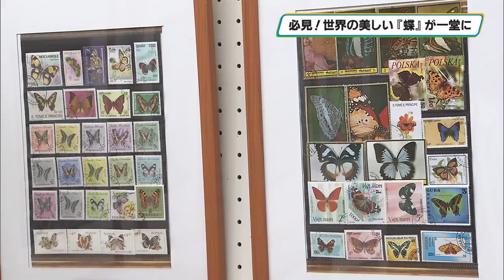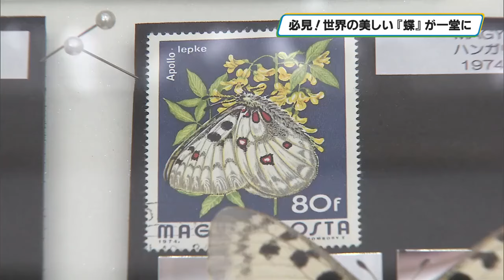マニア必見！世界の美しい「チョウ」が大集合 那須町で切手と標本を集めた企画展開催中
色鮮やかな羽をもつ美しい「チョウ」は世界中で多くの人に愛され、切手のモチーフとしてもさまざまな国で使われています。そんな「チョウ」の切手と実際の標本を集めた企画展が那須町で開かれています。

色とりどり、華やかなチョウをデザインした切手とまるで今にも飛んでいきそうな実物の標本がずらりと並んでいます。那須町湯本の高原公民館で開かれている企画展、「切手に描かれた蝶たち」です。これは日光市在住の昆虫愛好家、新部公亮さんのコレクションを展示するもので、国内外から選りすぐりの切手と標本を集めました。

新部さんによりますとチョウの切手は世界中にファンが多く、日本では１６種類発行されています。会場では那須烏山市などでも見られるオオムラサキや北海道の大雪山だけに生息する国の天然記念物のウスバキチョウなどの切手と標本を見比べることができます。

またこちらの大きなチョウはトリバネアゲハと呼ばれるチョウで、アラブなどで切手になっています。標本の下に鏡を置くことで羽の裏側の紋様も確認できるよう展示が工夫されています。

そのほか、ユーラシア大陸一帯に生息し、ハンガリーやカンボジアなど数多くの国で愛されているアポロチョウや国内でもおなじみのキアゲハなど子どもから大人まで気持ちが華やぐ展示になっています。

この企画展は今月（８月）末まで開かれています。